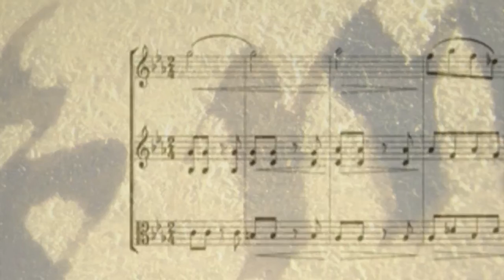Život sa muzikom: Nikola Mijailović